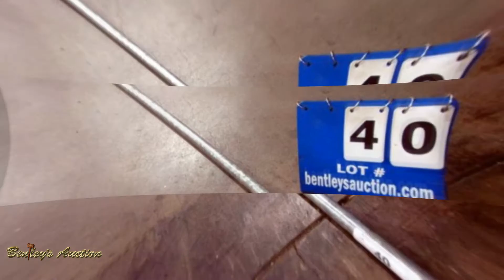1247 Barker Electric Service Retirement Online Auction